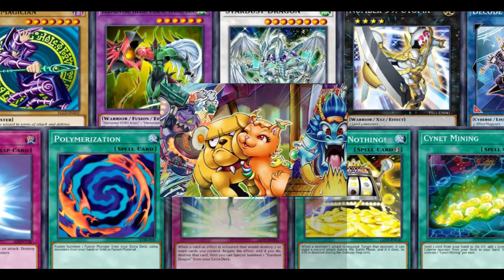Prank - Kids (November 2020) Replays and Decklist.